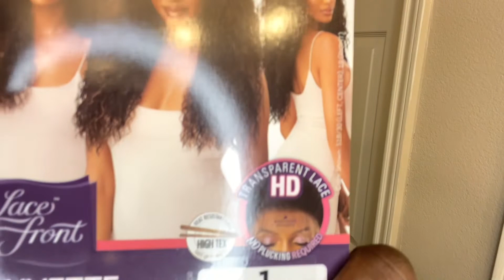Human Hair DUPE | Outre Perfect Hairline "YVETTE"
Hey Queens 🤎 new and old welcome and welcome back to "Totally Unek" . Let's get into this beautiful unit by Outre from their "Perfect Hairline" collection MISS Yvette baby is giving VACAY🏝🍹 hair for the 4 seasons not just one but All 4 Chile !!

Unit Details (Outre Perfect Hairline Yvette)
-HD Transparent Lace
-Color Shown - 1(Jet Black)
-One Size Fitted
- 400 degree heat resist

All Social Media Platforms 📱 @totally_unek